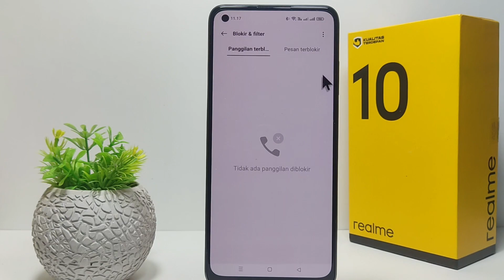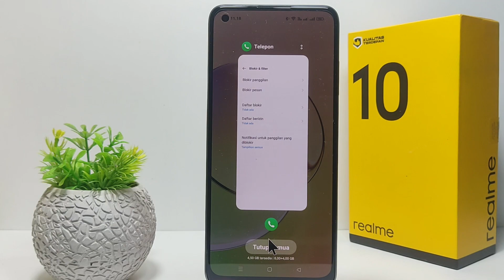Cara Blokir Panggilan Yang Disembunyikan Realme 10, 10 Pro Dan 10 Pro 5g